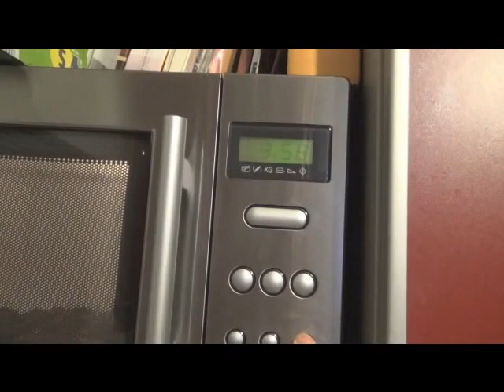mikrodalga firinda kestane yapimi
takip etmeniz gereken linkler